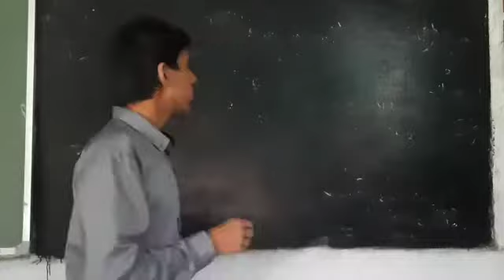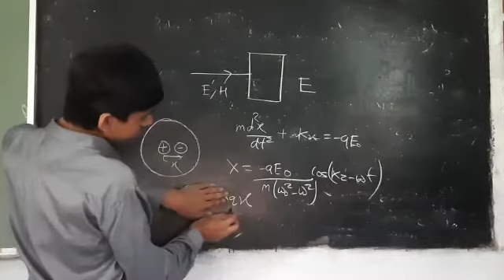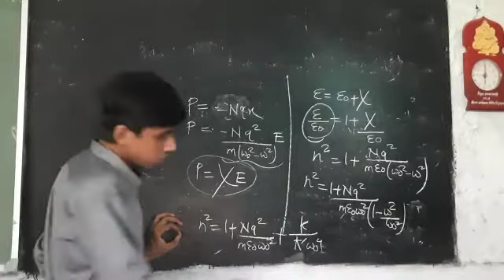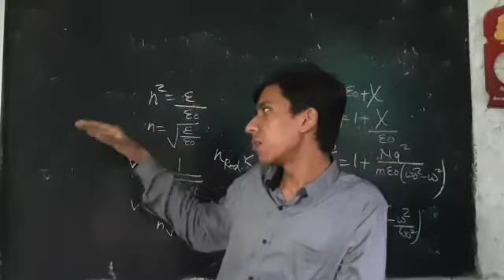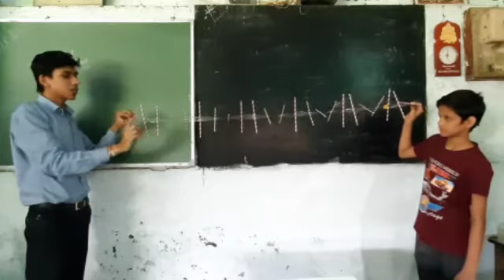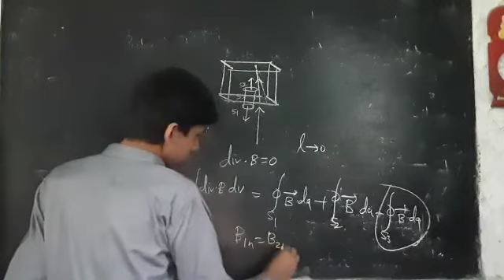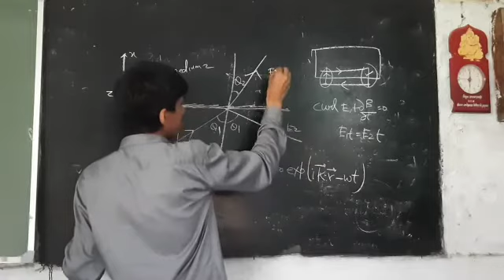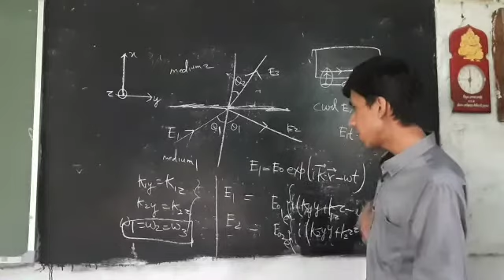Why the frequency of light remains unchanged on refraction ?